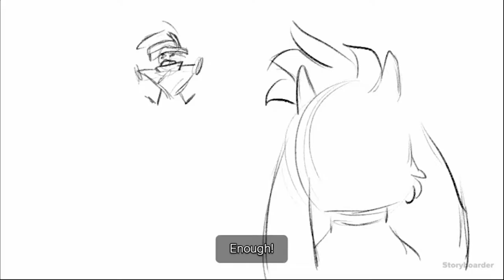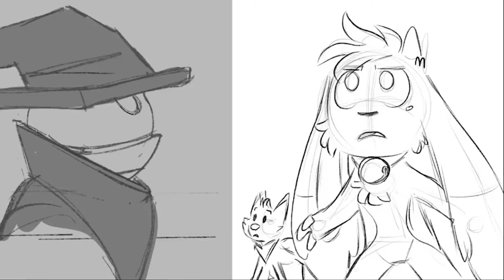I Can't Get This Tune Out Of My Head || Billy Bust Up Pre Alpha Demo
Ever get those days where you have a song stuck in your head? Well this game will definitely have you singing along! Join me as I play this amazing game and unfortunately sing along. Seriously guys! Looking back at the footage made me cringe lol. I thought I was singing well, but the recording tells me otherwise!